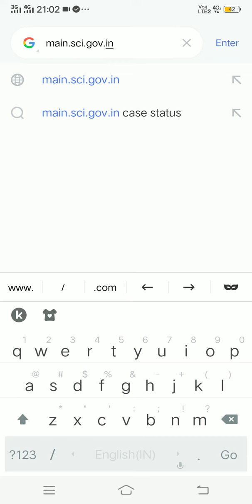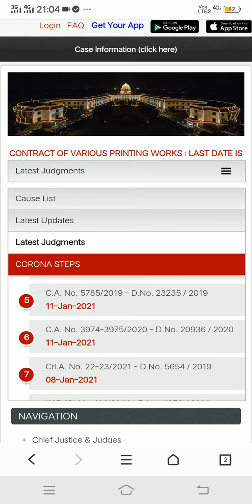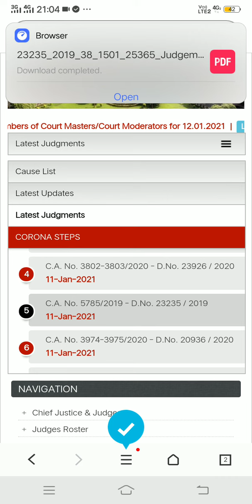सुप्रीम कोर्ट के लेटेस्ट जजमेंट को, कोर्ट की ऑफिशियल वेबसाइट से कैसे डाउनलोड करें? सबसे आसान तरीका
दोस्तों अगर आपका कोई भी प्रश्न है तो आप कमेंट बॉक्स में अपना प्रश्न अवश्य करें